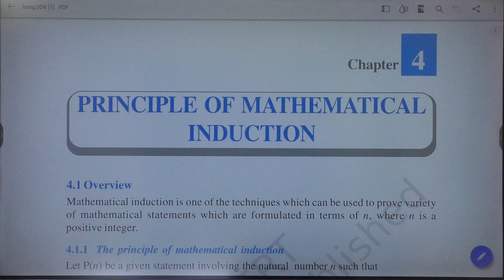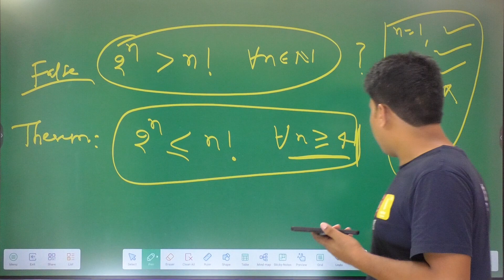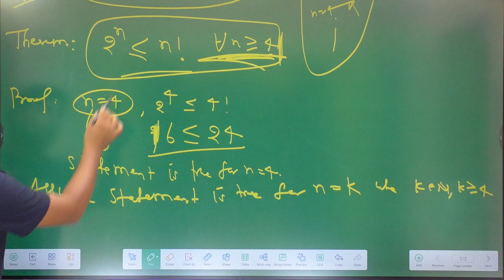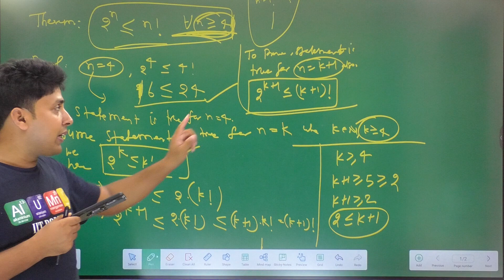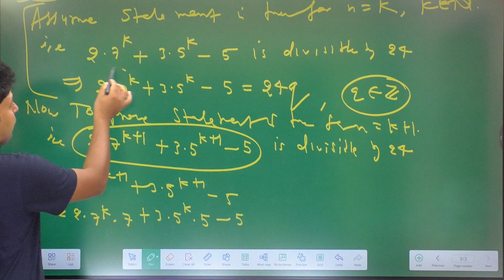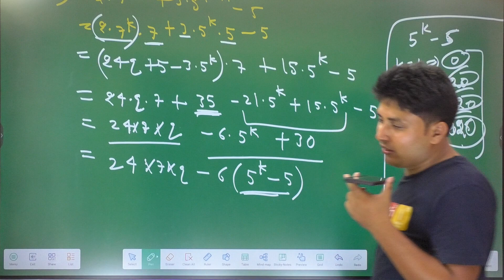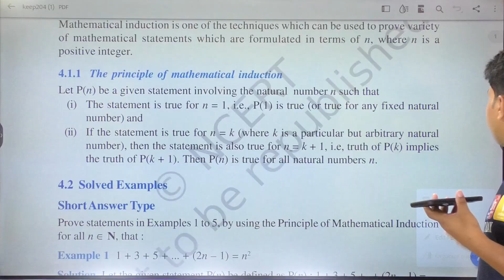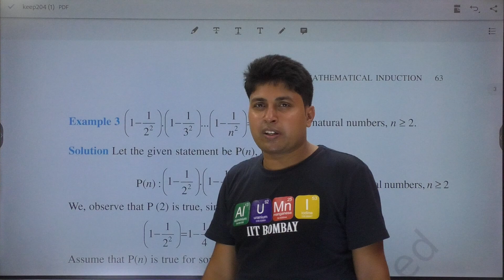Principle Of Mathematical Induction | Class 11 Maths | Chapter 4 | Full Chapter | One Shot Video